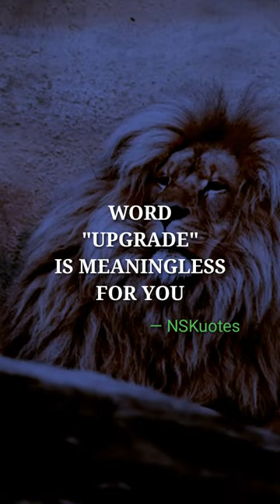upgrade shorts youtubeshorts motivation attitude quotes sigma goal